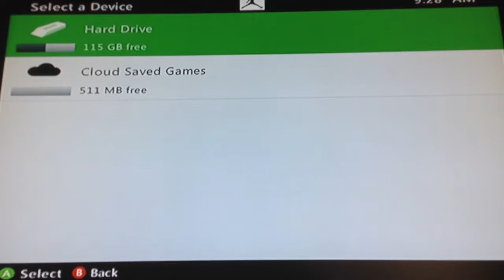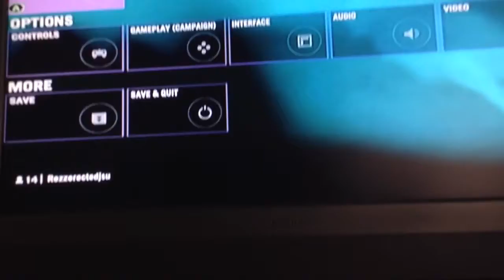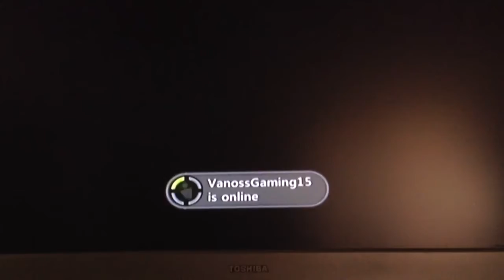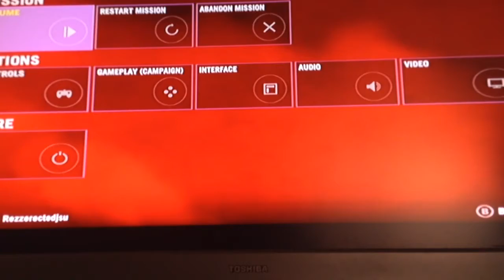Far cry 4 episode 4 yogie and rogie??